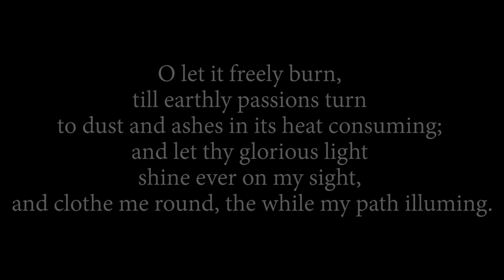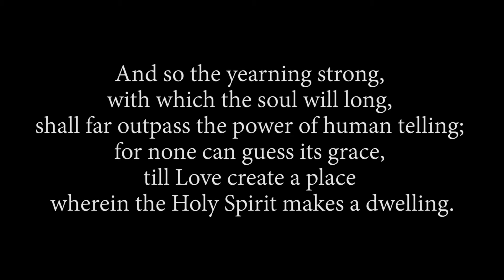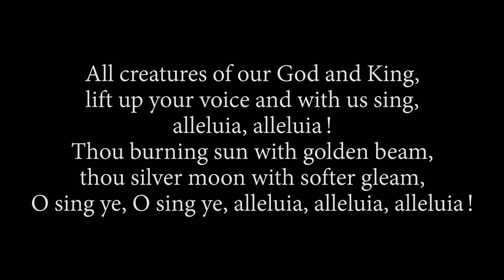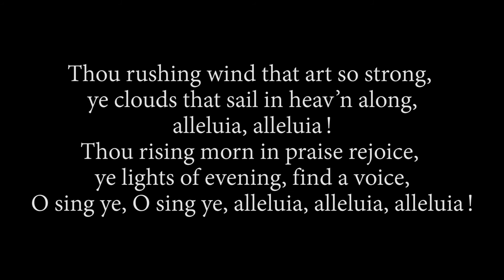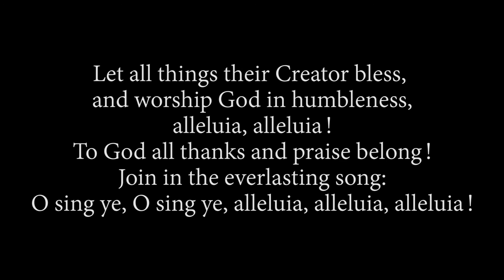Service for the Feast of Pentecost - Morningside United Church, Edinburgh